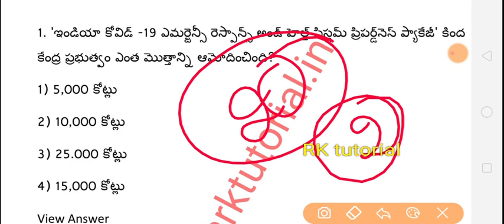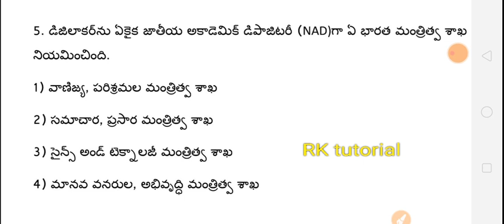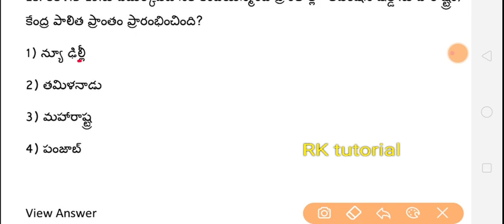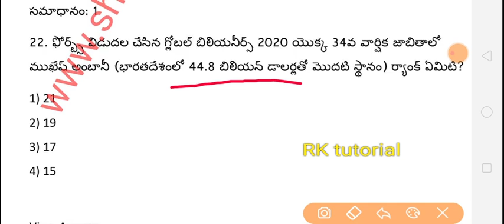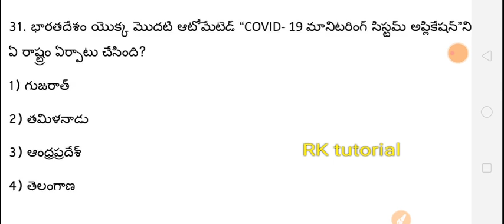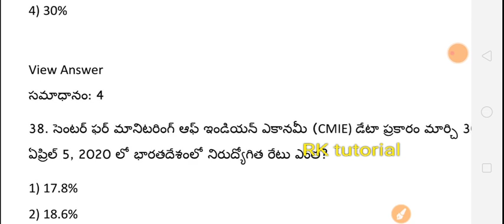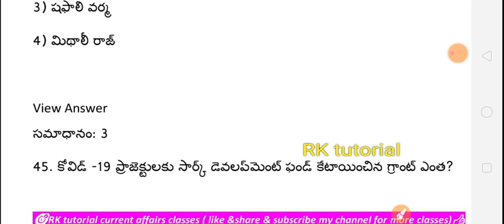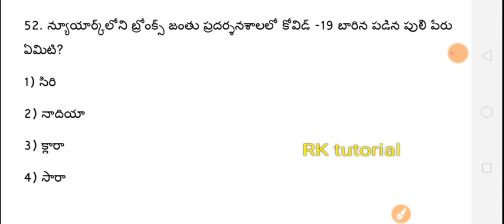కరెంట్ అఫైర్స్ సిరీస్ -12 ||జనవరి - సెప్టెంబర్ బిట్స్||Current affairs Series-12 ||Imp for all exams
current affairs bits #6 months current affairs bits current affairs multiple choice questions

previous 6 months current affairs in hindi,
6 months current affairs in english,
6 months current affairs in hindi,
6 months current affairs in hindi pdf,
6 months current affairs pdf in telugu,